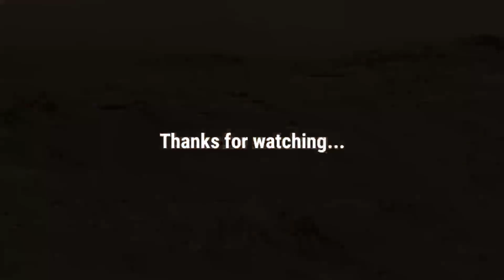Mars Rover New Mars Latest Video